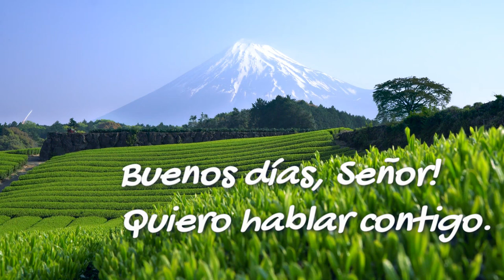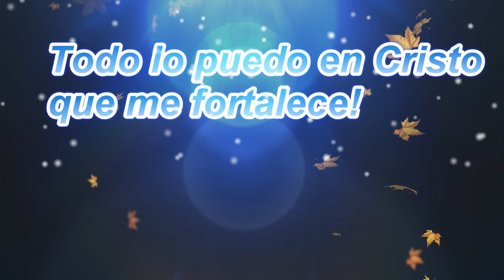ESTAS CON DIOS O CON EL DIABLO UN CLAMOR DE LIBERACION A DIOS UNA SUPLICA DE AUXILIO A NUESTRO SEÑOR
MEDITEMOS EL MENSAJE QUE VIENE CON ESTA ORACION Y CONOZCAMOS EL PODER DE NUESTRO SEÑOR JESUCRISTO Y SUS GRANDES PROMESAS DE AMOR, ESAS QUE EL PADRE NOS HA DEJADO CONOCER A TRAVES DE JESUS, SU AMADISIMO HIJO.